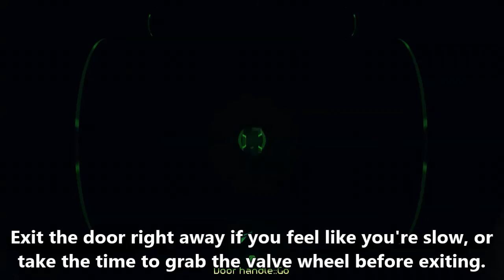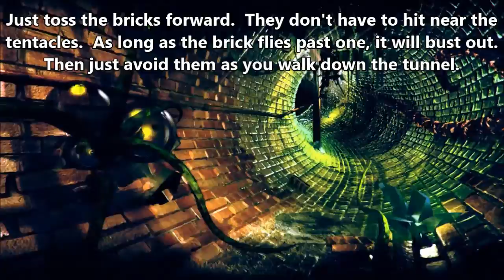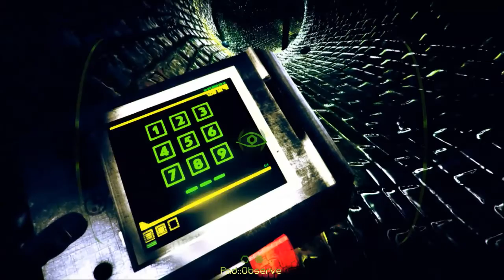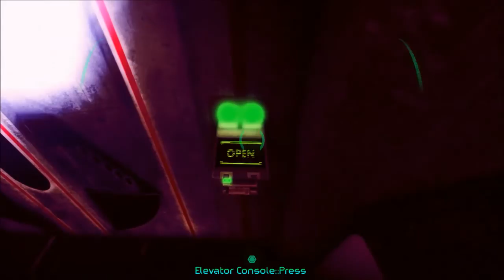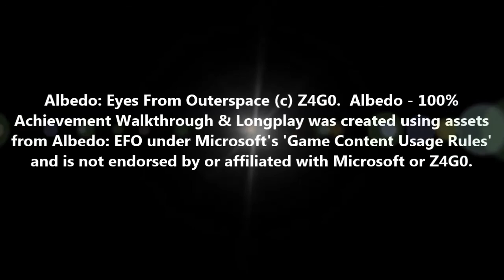Albedo - 100% Achievement Walkthrough & Longplay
Timestamps:

00:07 - Mad Scientist, Crazy Drinker, Redshirt, Deadly Drink
01:35 - Rat Bite, Deadly Rat
02:40 - 1st area solution, Speed Runner (finish the first area quickly) and 1st part of Hoarder
05:14 - Note the VERY brief notation at the top stating that the instructions won't be as detailed from there on since it isn't necessary.  My editing cut off the rest of that notation.
05:16 - Pyroman
05:32 - The Corridor solutions, Achievements: Eye Pop, Two Points, Three Points, Don't Try This At Home
08:56 -  Investigator
10:13 - Arachnophobia, Arachnophile (get 'phile' first so you don't have to reload)
10:58 - The Stairs solutions, Bachelor Degree
15:40 - Hoarder finished
15:55 - Fisherman, Dopefish
16:45 - Wrench
17:25 - The Boiler Room solutions, Achievements: Boombox, Beer, Fancy A Beer?, Green Thumb
25:00 - The Generator Room solutions, Brave (punch the eye in the face with distraction), Escargot (eat a snail)
29:04 - Submarine (you don't have to die)
30:20 - The Sewer solutions (and a superbounce off a barrel? lol)
33:05 - The Control Rods solution (There is a mistake here, I accidentally edited out the first two turns.  The solution is Horizontal Bar – Up, Bar Sticking Forward (you can basically only see the end, like it’s pointing toward you rather than up or sideways) – Turn Left, Vertical Bar – Turn Left, Horizontal Bar – Turn Down.  This should allow you to ‘grab’ the control rod and pull it out.  Just drop it in the water anywhere.)  Sewer solution continued
35:55 - The Tunnel solutions
39:15 - The Secret Lab solutions
45:29 - The Ducts maze
46:55 - The Base Rear solutions, Zampone achievement
51:00 - Alien abduction fight
55:14 - The Warehouse solutions, Stay Puft achievement
1:00:35 - Area H, Dr McCoy achievement